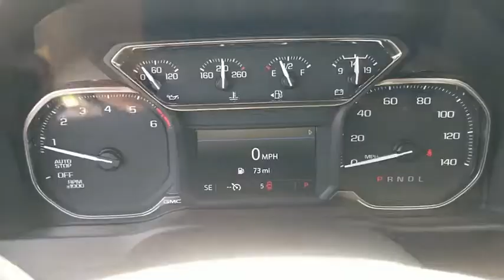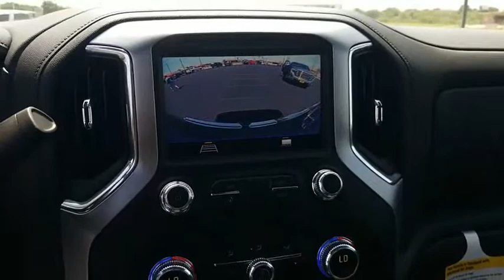2021 GMC Sierra 1500 San Angelo TX G211080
2021 GMC Sierra 1500 2WD Double Cab 147 Elevation

Heated Seats, iPod/MP3 Input, Tow Hitch, Alloy Wheels, Turbo, Satellite Radio, Back-Up Camera. FUEL EFFICIENT 23 MPG Hwy/20 MPG City! Elevation trim. Warranty 5 yrs/60k Miles - Drivetrain Warranty; CLICK ME! KEY FEATURES INCLUDE Heated Driver Seat, Back-Up Camera, Turbocharged, Satellite Radio, iPod/MP3 Input. MP3 Player, Privacy Glass, Keyless Entry, Steering Wheel Controls, Electronic Stability Control. EXPERTS REPORT Great Gas Mileage: 23 MPG Hwy. OUR OFFERINGS Our experienced and professional staff here at Mitchell Buick-GMC in San Angelo, Texas, your Midland GMC and Buick, serving Ballinger and Odessa, is here to help you choose the perfect vehicle. Give us a call, send us an e-mail, or just come by and see us from any of the neighboring cities of Midland, Ballinger, Odessa, or any city in Central Texas. Fuel economy calculations based on original manufacturer data for trim engine configuration. Please confirm the accuracy of the included equipment by calling us prior to purchase.